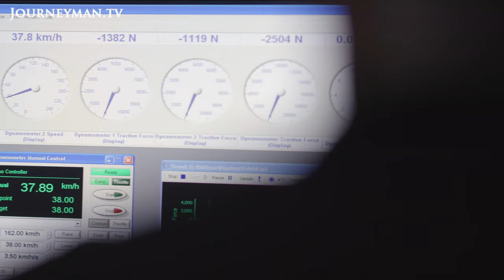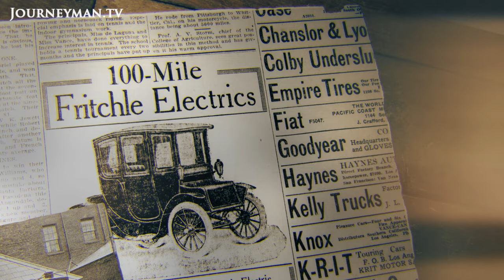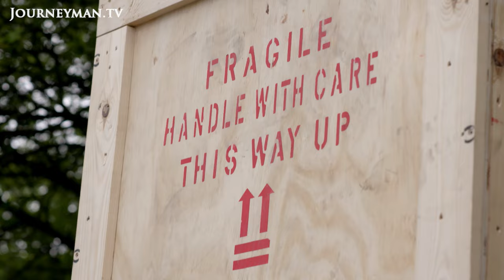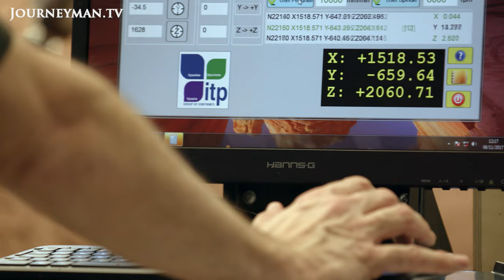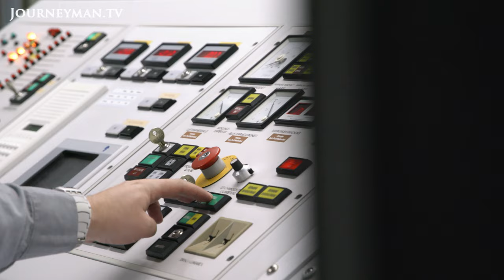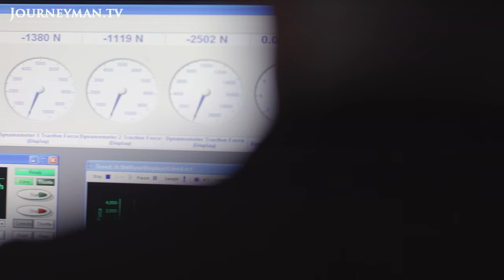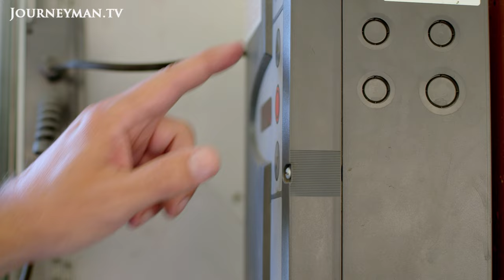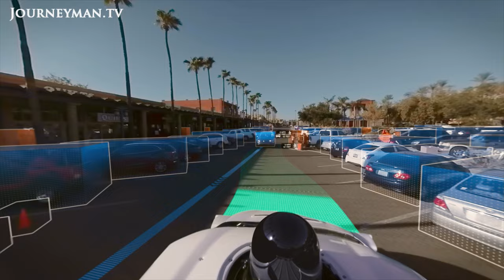How Jaguar made its first EV | Jaguar - Going Electric | Full Film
With exclusive access to Jaguar’s state-of-the-art engineering laboratories and top-secret design studios, Going Electric provides an intriguing, inside view of one of the world's most iconic companies as it grapples with the future. Directed by award-winning filmmaker Ben Lawrie and narrated by Mark Strong.

Ben Lawrie – Ref. 7451